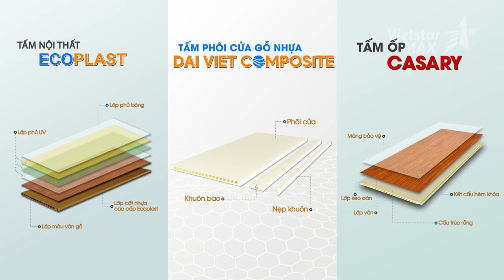VietstarMAX | Làm phim quảng cáo TVC - Nhựa Đại Việt 15s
Lĩnh vực chính:
1️⃣.  .Sản xuất TVC quảng cáo, làm phim quảng cáo, Video clip quảng cáo.
2️⃣.. Sản xuất phim Viral video marketing, viral clip hot nhất, làm video clip viral, phim ngắn viral hay nhất năm 2018, phim lan truyền trên mạng xã hội,
3️⃣.. Sản xuất phim doanh nghiệp, làm phim doanh nghiệp, phim giới thiệu doanh nghiệp, corporate video
4️⃣. . Quảng cáo truyền hình, quảng cáo online trên các phương tiện truyền thông.
5️⃣. . Lập kế hoạch quảng cáo truyền thông (offline và online)